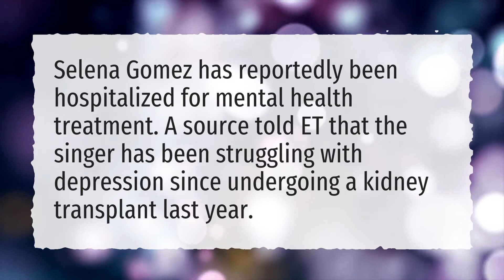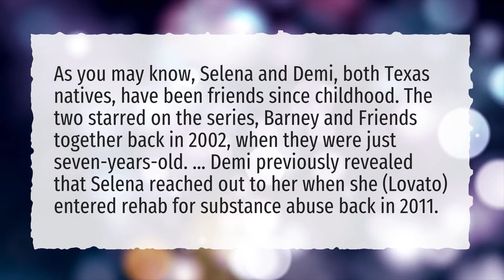What happened to Selena Gomez?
More About Selena Gomez ● What happened to Selena Gomez?